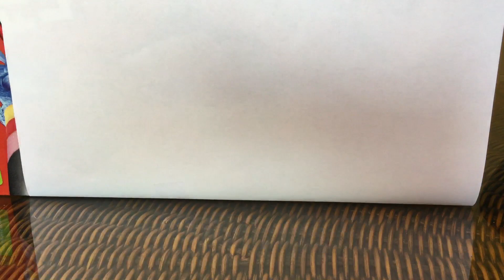LPS Unboxing part 2